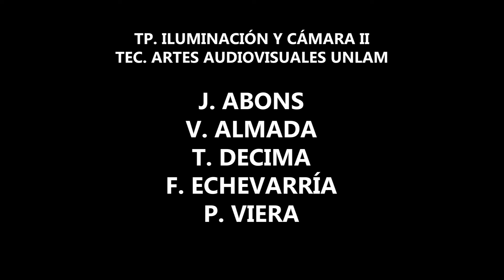AD10S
TP Iluminación y Cámara II
Tec. Artes Audiovisuales UNLaM

Realizadores:
Abons
Almada
Decima
Echevarria
Viera